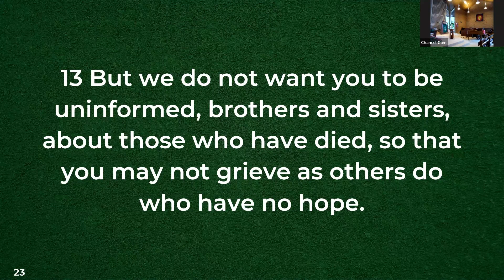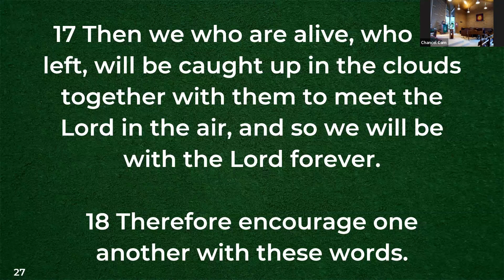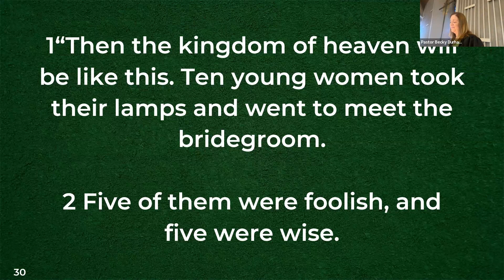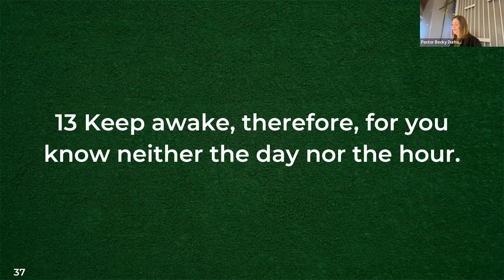Sermon preached from Matthew 25:1-13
There is a sound issue in this video that seems to resolve around the 12:00 mark.

Rev. Becky Durham
Liturgist Keith Byrd
Guitarist Nancy Miller

1. We are Entrusted to be Prepared for the Wedding
2. We are Entrusted to Shine Light for the Bridegroom
3. We are Entrusted to Wait with Hope for the Feast